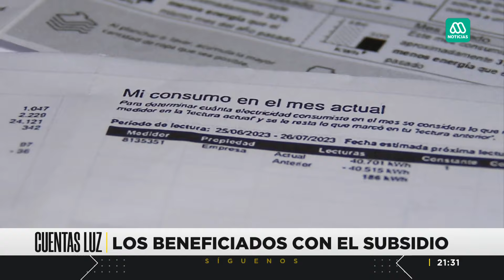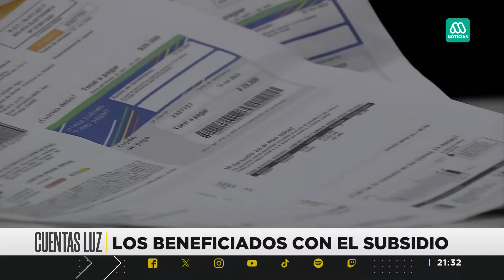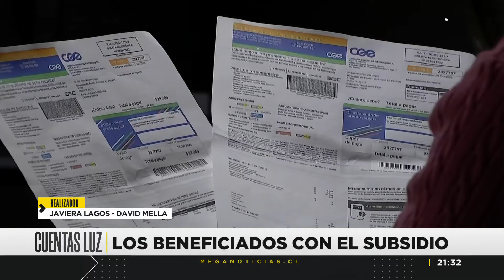Subsidio eléctrico: Un millón y medio de hogares fueron beneficiados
El Gobierno entregó los resultados de los beneficiados del subsidio eléctrico para la postulación de julio de 2024. Según datos del Ministerio de Energía, 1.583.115 hogares fueron favorecidos con la ayuda económica.